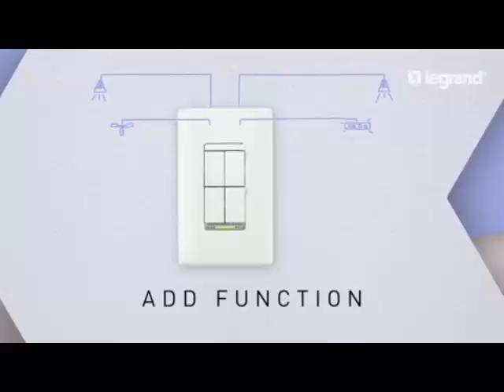Legrand - Doing More